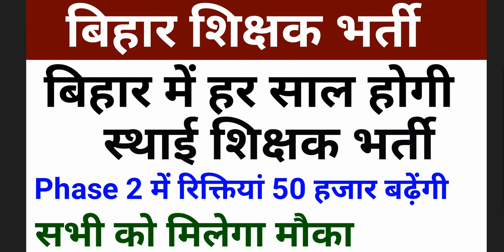बड़ी खबर ! सभी बनेंगे सरकारी शिक्षक I BEd, BTC, STET, CTET सभी को मिलेगा मौका I BIHAR TEACHER BHARTI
बड़ी खबर ! सभी बनेंगे सरकारी शिक्षक I BEd, BTC, STET, CTET सभी को मिलेगा मौका I BIHAR TEACHER BHARTI EVERY YEAR

dsssb
nvs
nvs pgt

BELOW IS OFFICIAL WEBSITE LINK TO SEE THE DETAILS & APPLY ONLINE